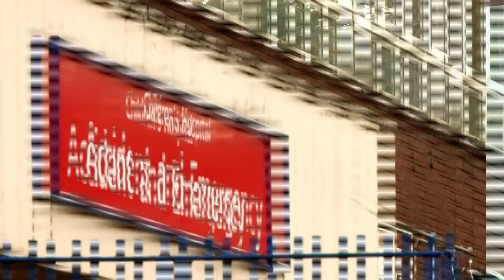Science for Kids - Blood Testing for Meningitis | Emergency | Operation Ouch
Dr Chris and Dr Xand visit a patient with a scary rash, that doctors worry may be Meningitis.

Nervous system
- Brain
- Spine

Cardiovascular system
- Heart
- Blood
- Blood Pressure

Human Skin
- Cuts
- Burns
- Bruises and Blisters
- Birthmarks
- Scars
- Stretch Marks

Organs
- Skin
- Guts
- Brain
- Heart
- Kidneys
- Stomach
- Lungs

Immune system
- Allergies
- Verrucas
- Bacteria & Infections

Skeletal system
- Dislocations
- Toes
- Arms
- Legs
- Knees
- Feet
- Fingers
- Joints
- Bones

Human Head
- Hair
- Ears
- Yawning
- Mouth
- Eyes
- Teeth
- Lips
- Nose
- Throat

Endocrine system
- Height
- Insulin
- Sleep